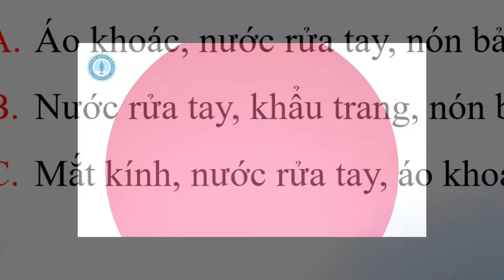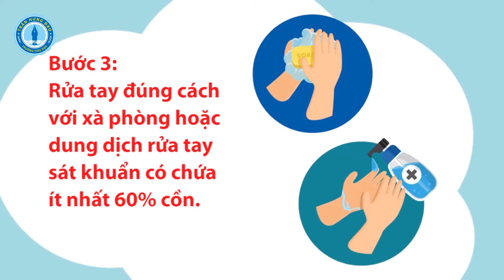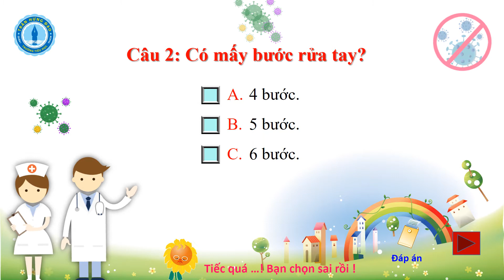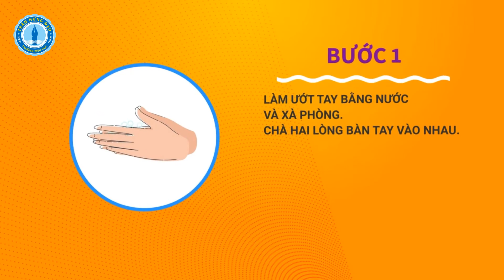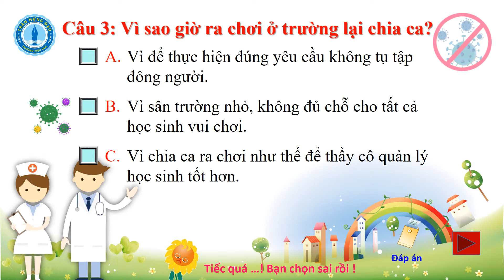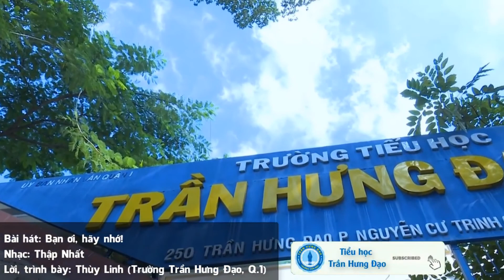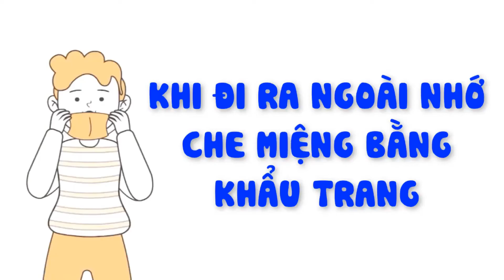# trường th Trần Hưng Đạo - CHUYÊN ĐỀ PHÒNG CHỐNG DỊCH COVID 19 - SINH HOẠT TUẦN 14